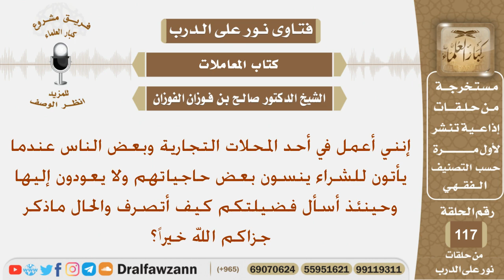شخص يعمل في محل تجاري وبعض الناس ينسون حاجياتهم ولا يعودون فماذا يفعل بها؟ الشيخ صالح الفوزان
نص السؤال:
إنني أعمل في أحد المحلات التجارية وبعض الناس عندما يأتون للشراء ينسون بعض حاجياتهم ولا يعودون إليها وحينئذ أسأل فضيلتكم كيف أتصرف والحال ماذكر جزاكم الله خيراً؟
السيرة الذاتية :
للاشتراك في قناة الشيخ صالح الفوزان

رئيس الفريق
لمشروع كبار العلماء